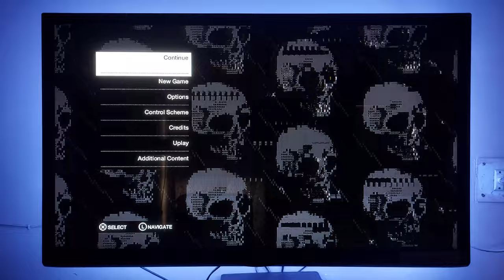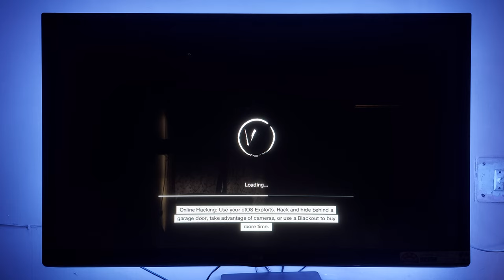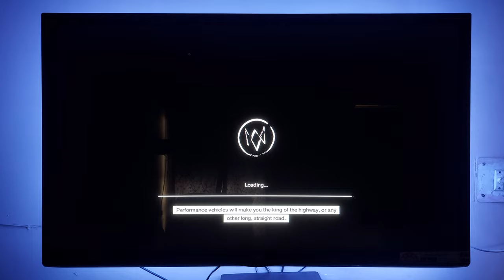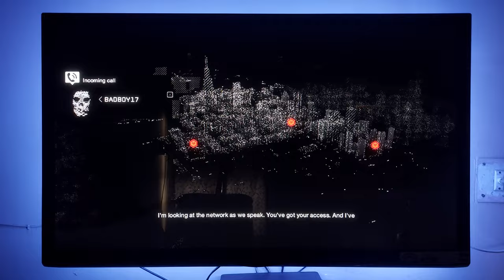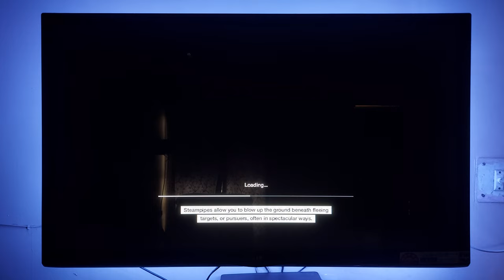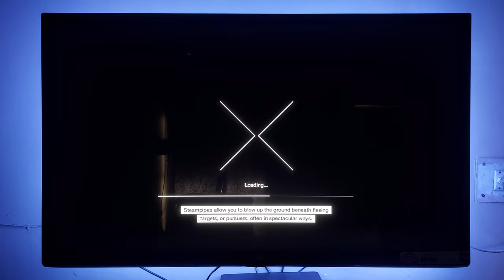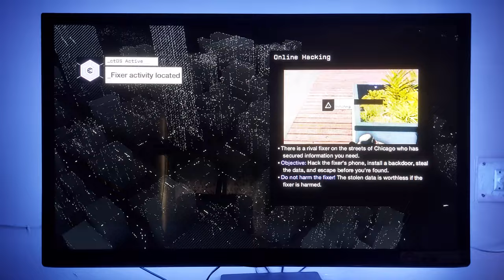Watch Dogs Gameplay Ps4 Slim HDR | Chugies | Watch Till End..